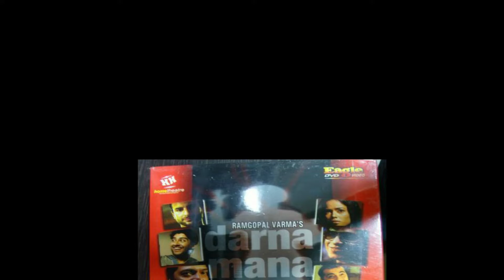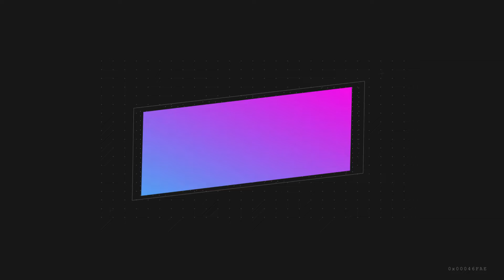TOP-10 Bollywood Horror Movies / Best Bollywood Horror Movies / Horror Movies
In this video i explained about TOP-10 Bollywood Horror movies

Thnaks to Guddi SR for editing ..

MY SETUP